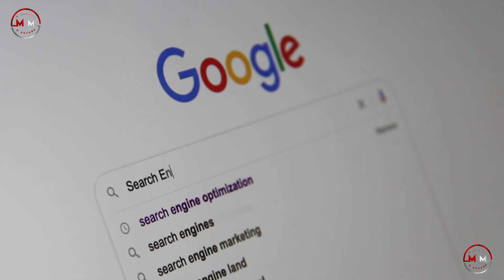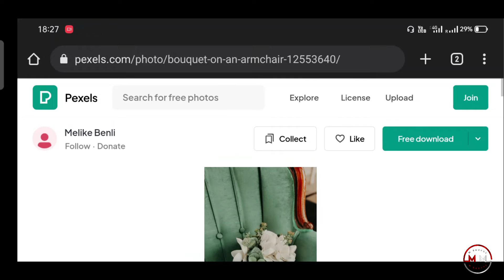Top 5 New Website for Copyright Free Videos | How To Get Copyright Free Videos For YouTube 2022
WELCOME TO CHANNEL M Square

Dosto Aaj Ki Is Video Me Maine Aapko Aisi 5 Website Ke Bare Me Bataya Hai Jinse Aap Copyright Free Videos Download Karke YouTube Par Upload Kar Sakte Hai Ummeed Hai Aapko Ye Video Bahut Pasand Aayega Thank you so much...

⭕WEBSIDE LINKS :-

⭕ 𝐂𝐡𝐚𝐧𝐧𝐞𝐥 𝐋𝐢𝐧𝐤𝐬 :-

⛔️NOTE : We Didn't own the music's used in this

don't forget to click bell button to get notifications
Thankyou